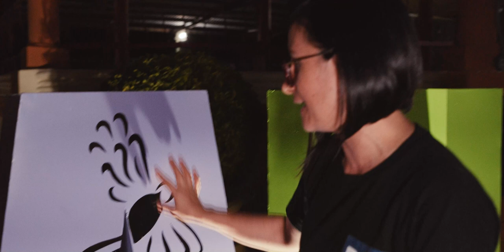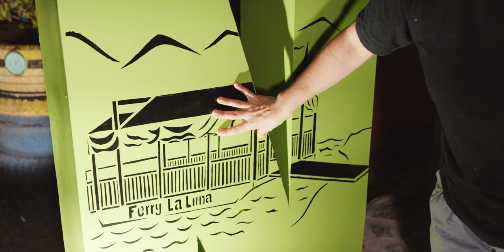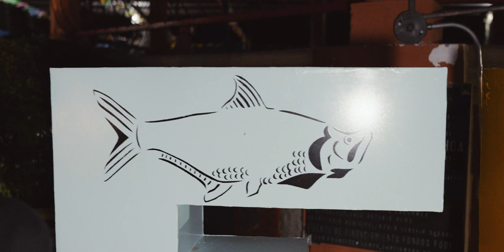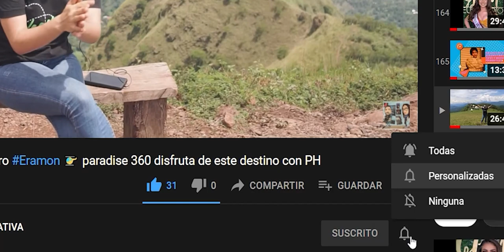San Francisco Lempa, sus Fiestas!!!.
Nos fuimos en familia a San Francisco Lempa, donde visitamos sus fiestas patronales. Veamos esta nueva aventura!!!